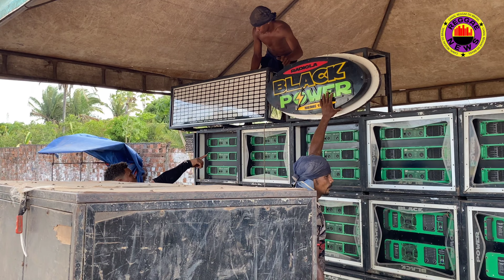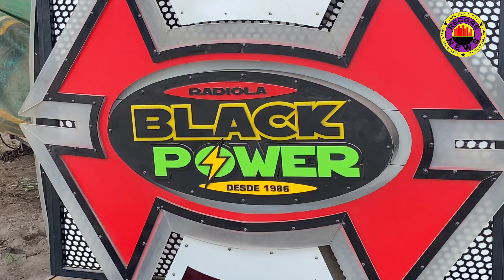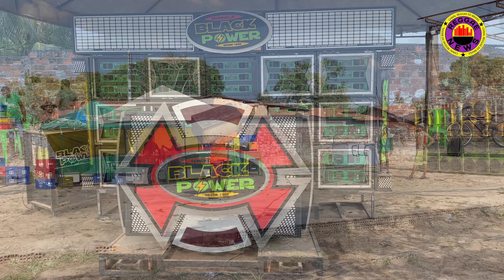BASTIDORES COMPLETO//DA BLACK POWER//REAL CLUBE SÃO BENTO-MA .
BASTIDORES DE QUALIDADE, ANIVERSÁRIO DE SANTA DO JURRASCO, JURRASCO LIBERDADE, EMERSON BLACK, REGGAE DO MARANHÃO, HISTÓRIA DO REGGAE NO MARANHÃO, A ESMAGADORA, A KLIPITONITA.